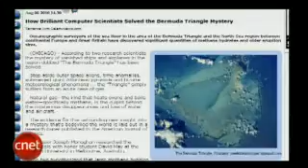Buzz Out Loud - giant angry earth farts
Molly, Veronica and Rafe discuss giant natural gas bubbles in the bermuda triangle